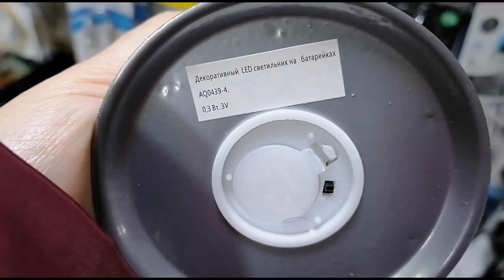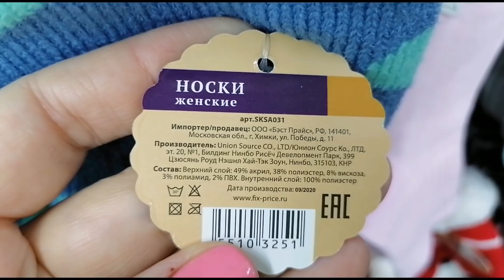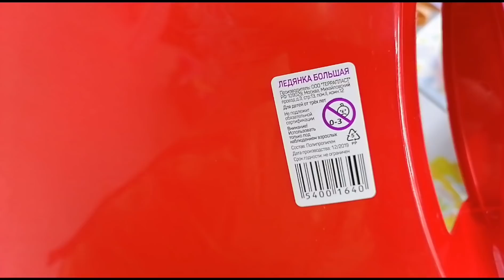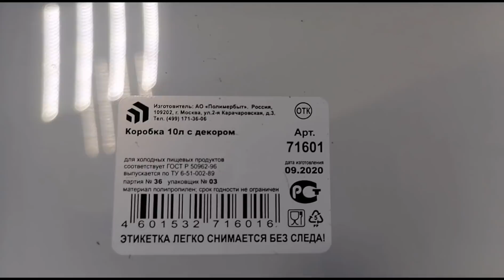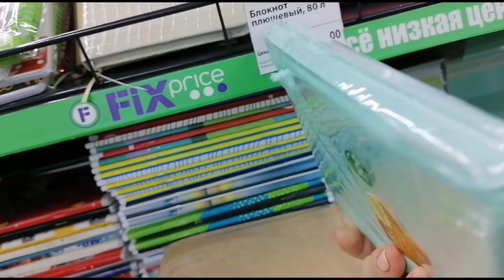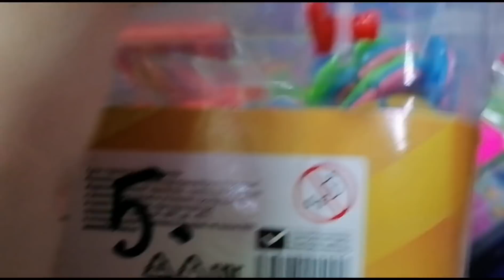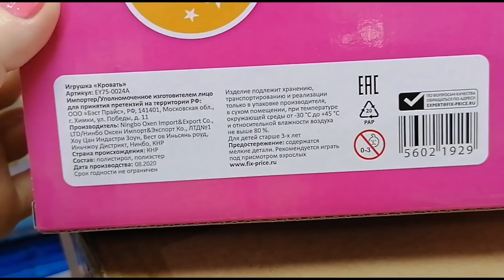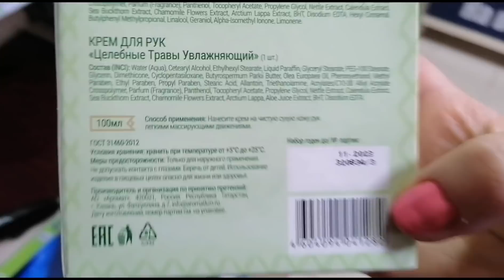ЗАВАЛИЛО НОВИНКАМИ 💚 ФИКС ПРАЙС 💚 НЕОБЫКНОВЕННЫЕ НОВИНКИ 💚 НОЯБРЬ В ФИКС ПРАЙСЕ, НЕОБЫЧНЫЕ ТОВАРЫ😳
😊 Новинки НОЯБРЯ в Фикс Прайс! Давайте посмотрим что нового привезли, полезного, нужного или красивого. Выбирайте, приценивайтесь, пишите комментарии, если вы уже что-то пробовали!